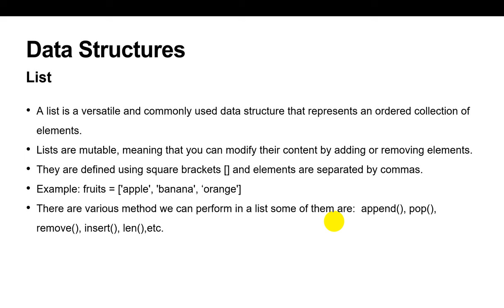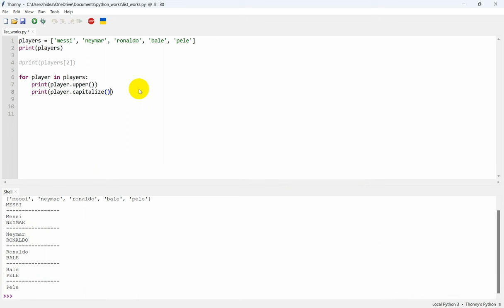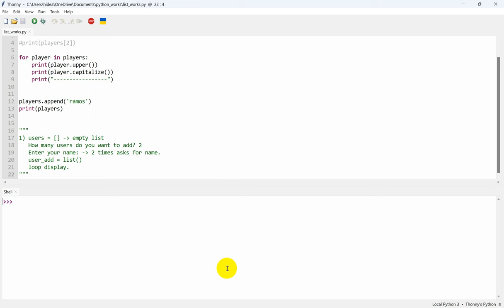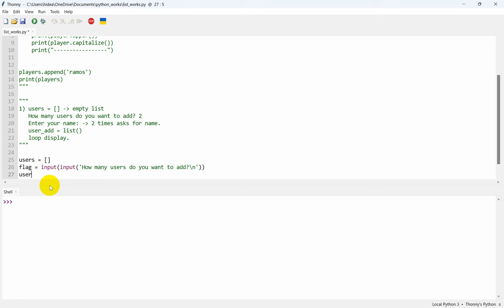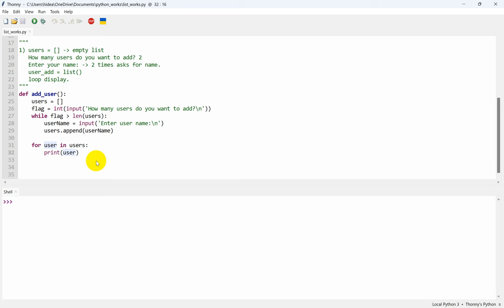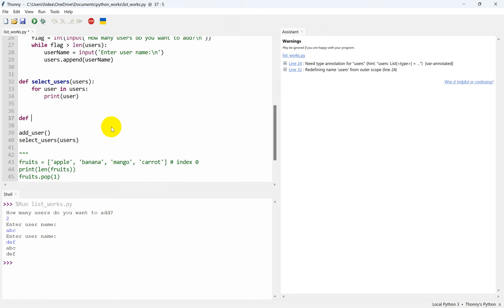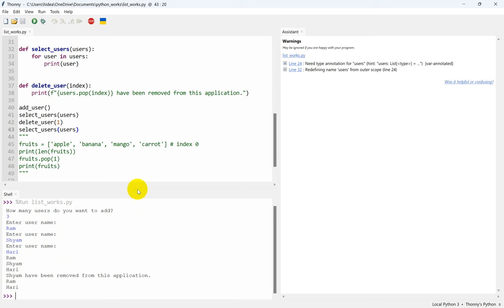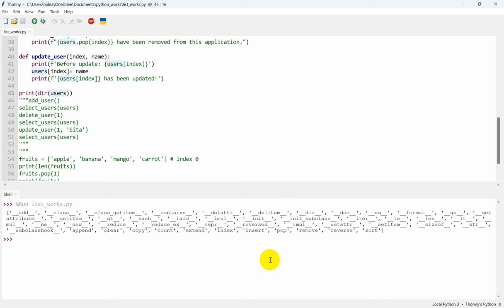Data Structures in Python | List | Day 11 | Python for Beginners | Python Course in Nepali